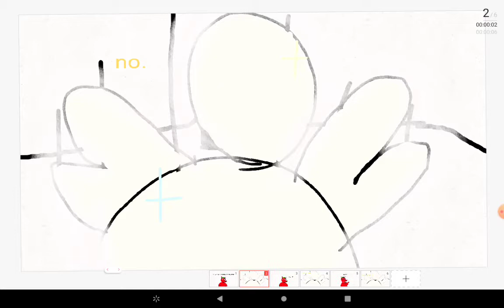TGTM105 Animated Preview: Mint vs SCP-001 (W.I.P.)!